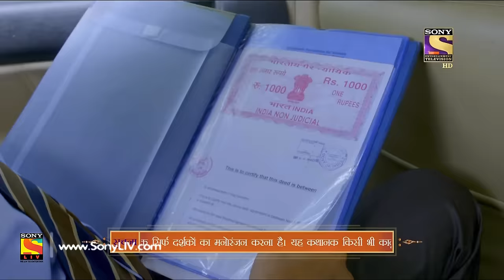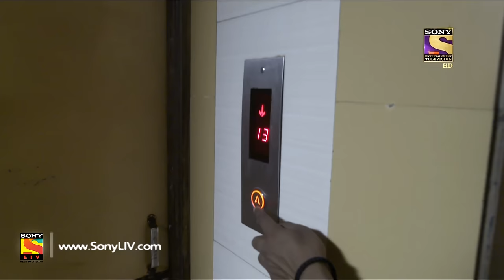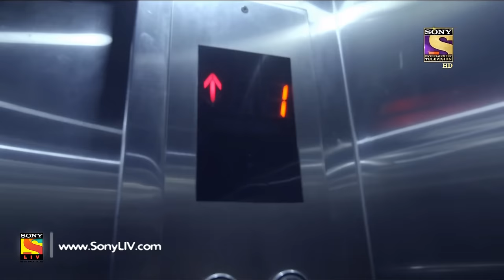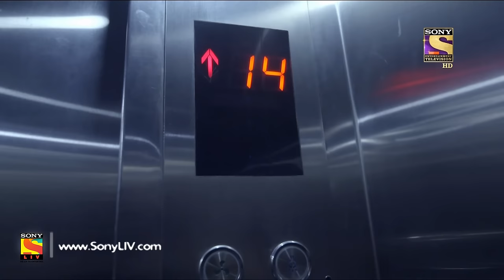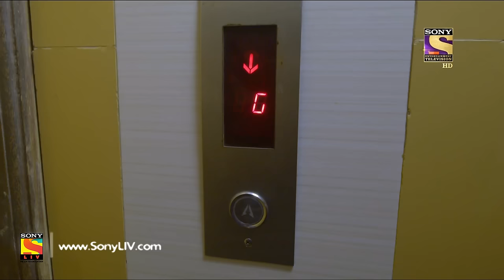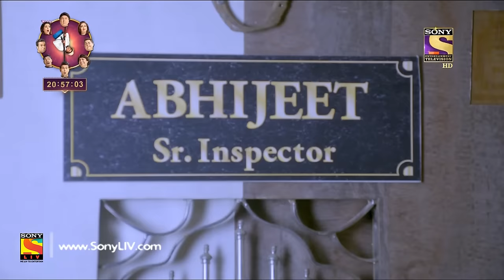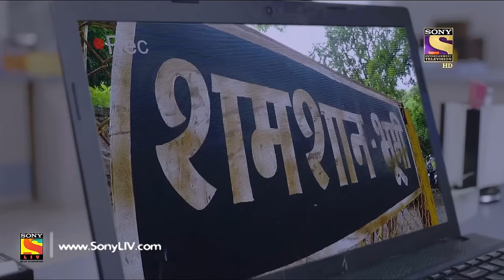CID - सी आई डी - Ep 1444 - Abhijeet Becomes An Assassin - 15th July, 2017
Episode 1444:
ACP Pradyuman suspects that Bala's life is in danger. The CID team arrives at a crime scene to investigate the death of a man. They find eye drops of the suspect at the crime scene. Later, it is found that the eye drops belong to Nitin, a former officer with the Special Forces. Before the case can be solved, Nitin, is found dead under mysterious circumstances. Then, at Nitin's final rites, someone sneaks up on Abhijeet and blows a chemical substance on his face. After this, Abhijeet's behaviour changes drastically. He is unaware of what is happening to him. One night, Pankaj and Fredricks spot Abhjeet and drive on their bike to stop him. But, Abhijeet turns his car to knock them over. Then, as promised, Bala lands in India and surrenders to the CID. Abhijeet shows up with a gun in his hand to kill Bala. The only person standing between him and Bala is Daya.